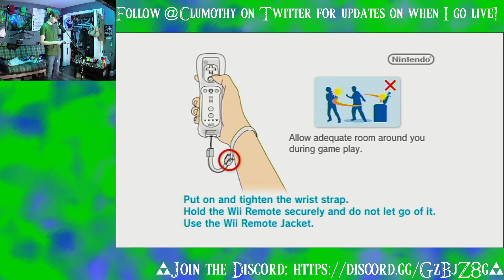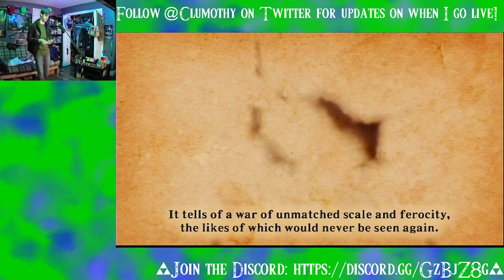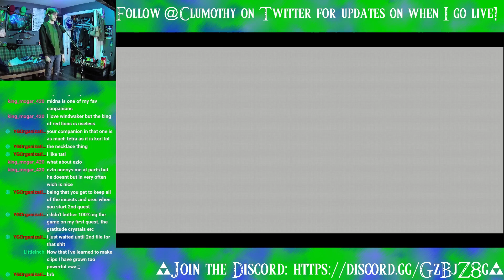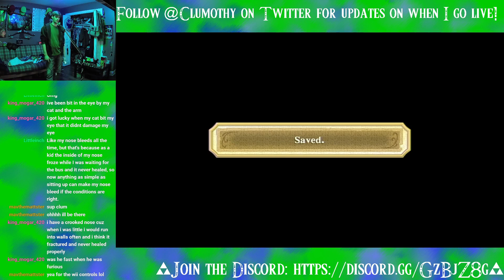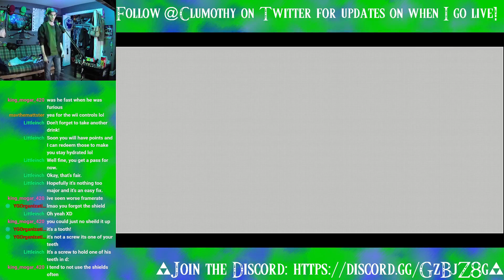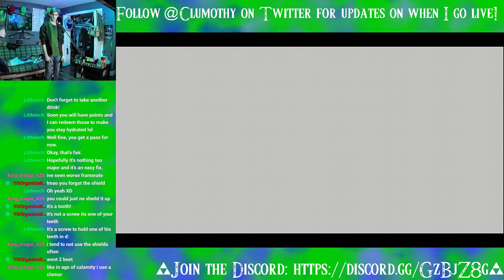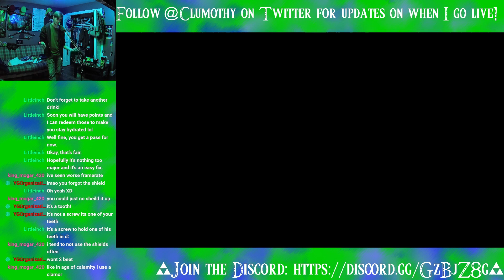These aint the kokiri... | Clum plays Skyward Sword part 2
The Legend of Zelda: Skyward Sword, originally steamed on January 12th, 2021